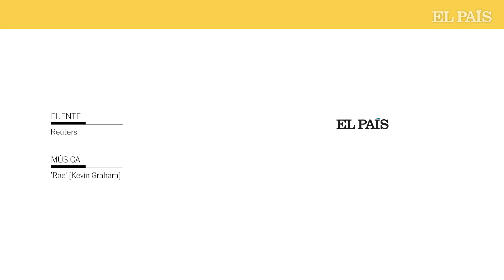GUATEMALA | EE UU deporta a cientos de MIGRANTES | EL PAÍS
Bajo una política de la era Trump, Joe Biden ha reanudado las deportaciones de migrantes indocumentados.